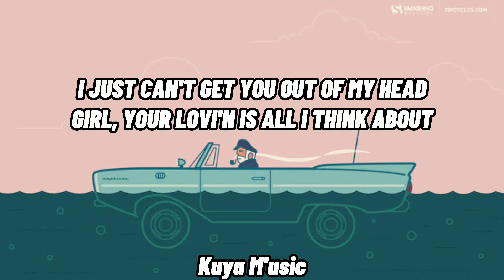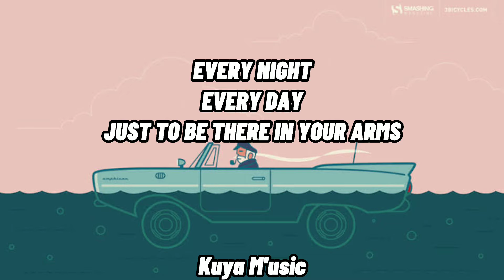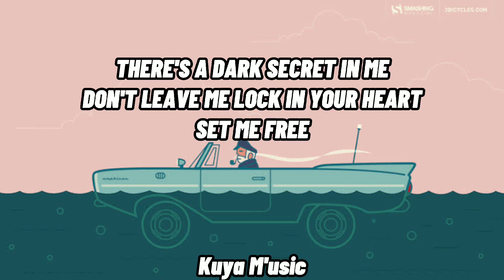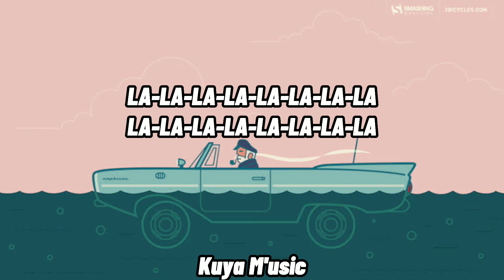Glimmer of Blooms-Can't Get You Out Of My Head l Lalala, lalalalala, Tiktok Song